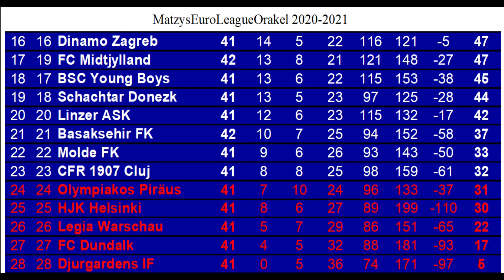M.E.L.O. #577 Basaksehir FK - FC Midtjylland | Spieltag 42 | FIFA 21 | Deu/Ger